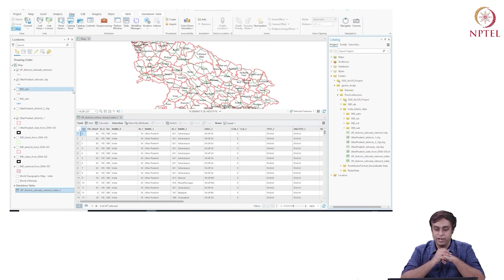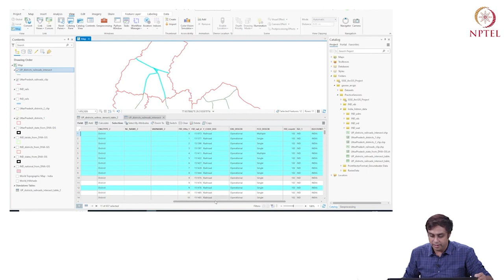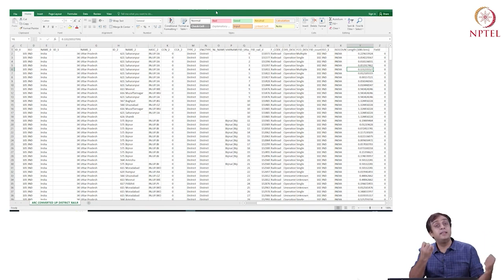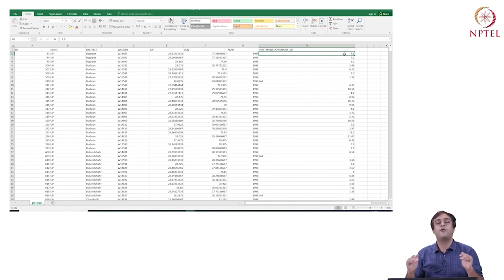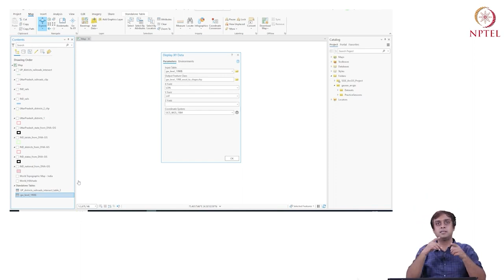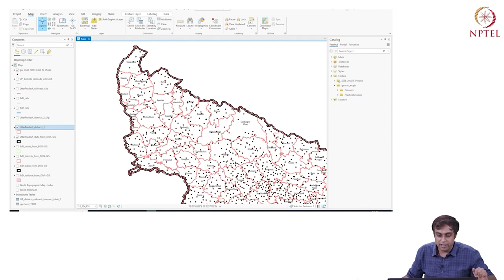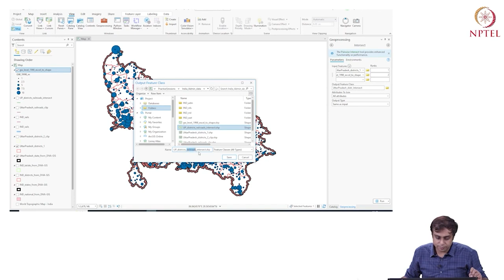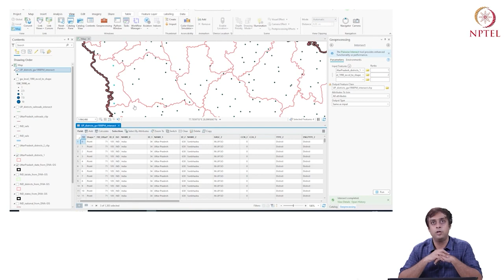Exploratory Analysis of Groundwater Level Data in ArcGIS Pro